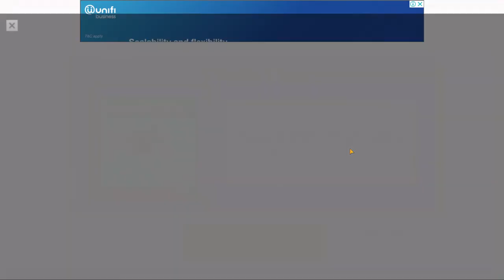Swimming Pool Snorkel Against Threepeater - Plants Versus Zombies 1 Part 13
This is my Youtube channel and would appreciate comments and feed back.